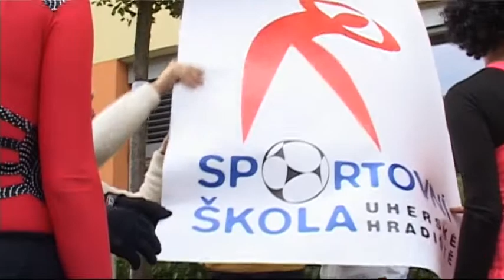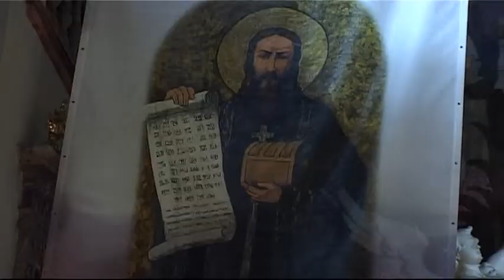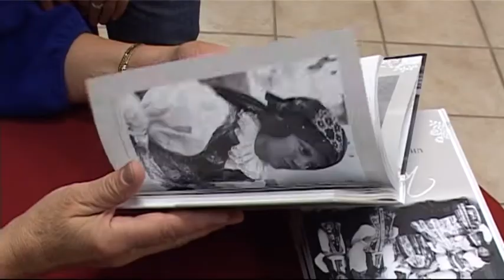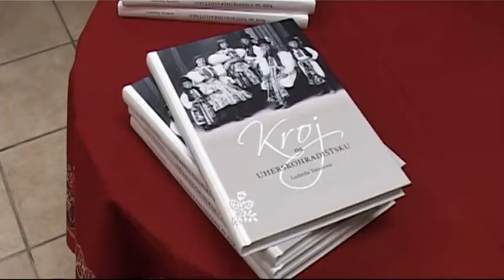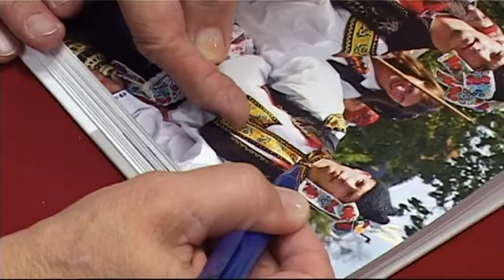TV Slovácko: Hradiště 16.10.2013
Sportovní škola oslavila výročí / Policisté kontrolovali konzumaci alkoholu mládeže / Hradišťan a Filharmonie Bohuslava Martinů se přidali k výročí Cyrila a Metoděje / Charitativní hokejové utkání Korunky Luhačovice / Ludmila Tarcalová vydala novou knížku o krojích